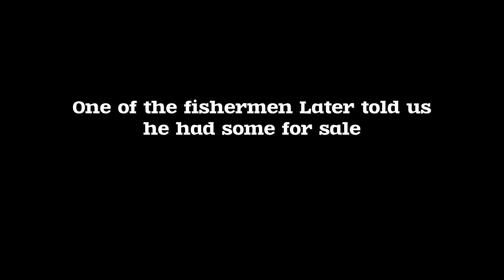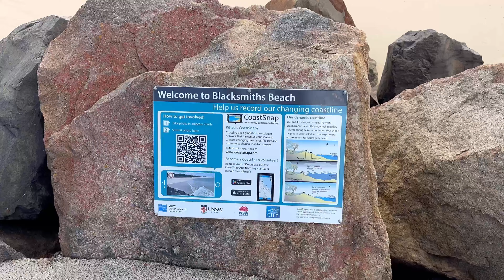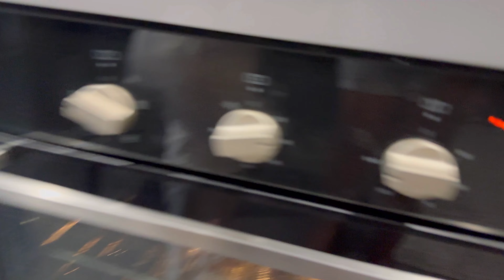HOW I BUY FISHES FROM THE FISHERMEN FOR ALMOST FREE IN AUSTRALIA |NIGERIANS LIVING IN AUSTRALIA 🇦🇺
Hey lovelies,

 Hope you enjoy watching today’s video .

Don’t forget to give me a thumbs up 👍🏿 and share to others.

New here?
Welcome 🤗